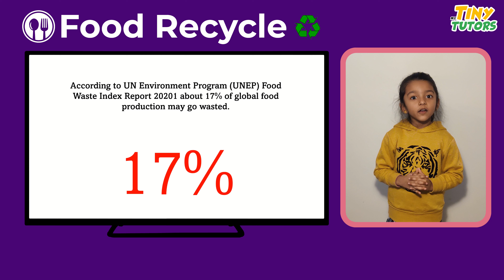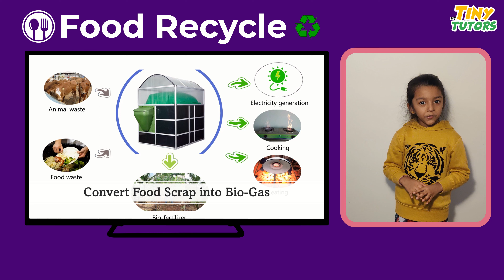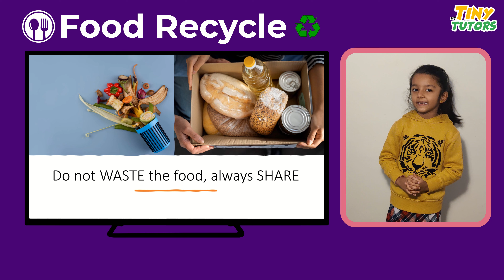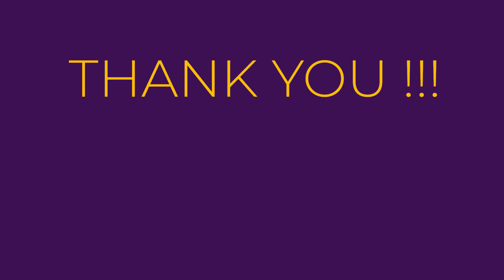"All about Food Recycle" elocution by myTinyTutor in 4K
Your kid also has a talent?